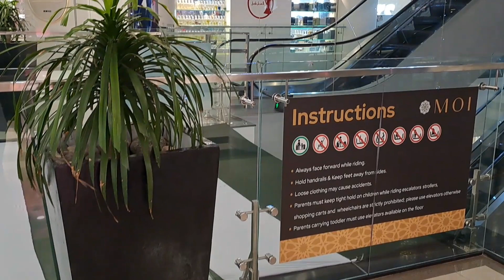Visit MOI Mall 😊 || Ye Tip Bhot Kam Ay Ge || Enjoy Special Karahi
Amazing Tip |
In today's video you will find

Sundas12121
Kiss-kiss, bye-bye ❣️